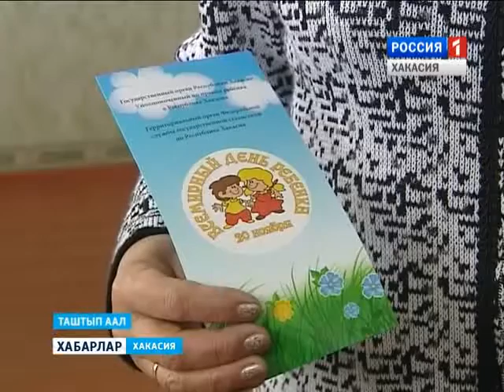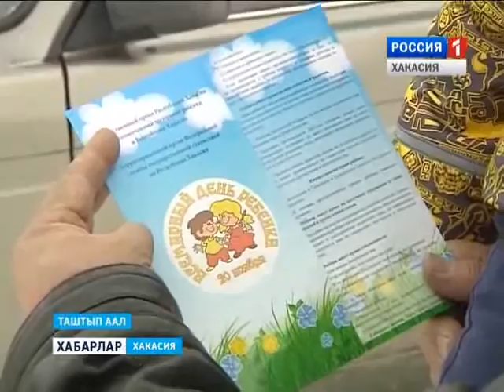Права детей 23 11 2015